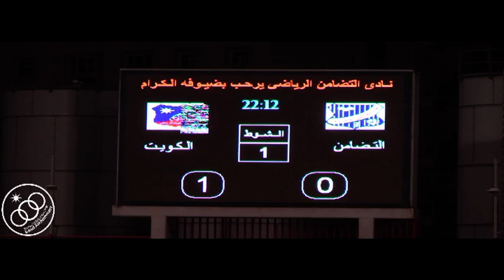هدف شادي الهمامي الاول في مرمى التضامن دوري فيفا لكرة القدم ـ القسم الاول ـ موسم 2013 ـ 2014